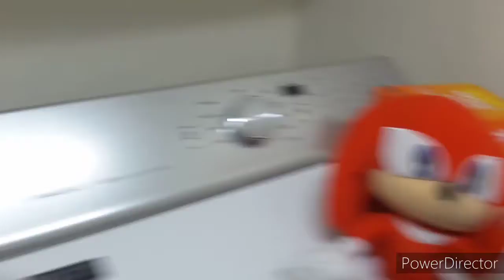Awesome Shafflefox Cyborg - Among us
Mark somehow goes bye bye want someone killed him so the gang decided to find out who did it in a game called among us